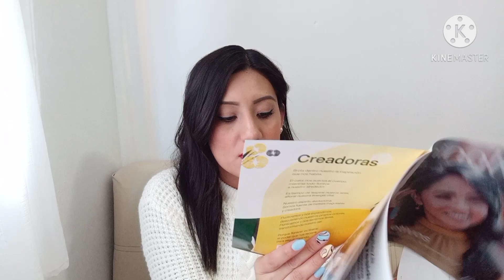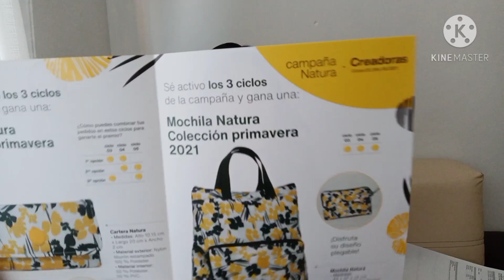UNBOXING NATURA CICLO 2 2021 MÉXICO + FLYERS CARTERA Y MOCHILA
Les comparto mi pedido de ciclo 2.

Quieres comprar algún producto:

Link a "Mi tiendita"

Enlace al vídeo de revista ciclo 3 2021